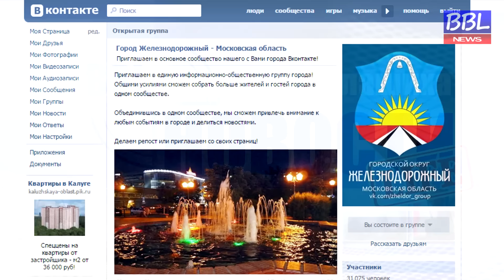BBLnews. Встреча участников группы ГЖ в клубе "Трианон"